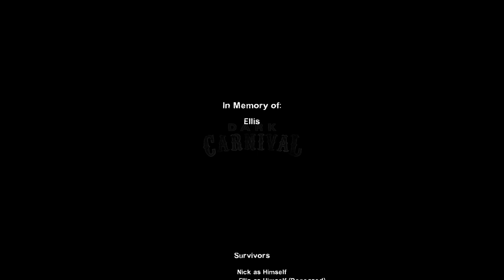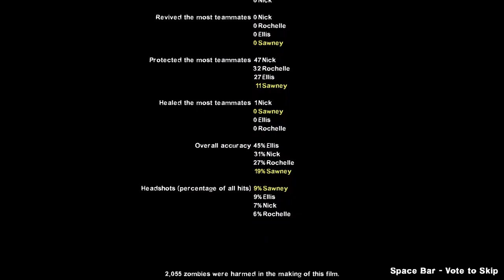[Left 4 Dead 2] Dark Carnival - Full Playthrough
No commentary full playthrough of the "Dark Carnival" campaign from Left 4 Dead 2 (2009) on Easy difficulty.

Information:

The campaign starts off after "The Passing", where the Survivors rode on to New Orleans with Jimmy Gibbs Jr's stock car, which they had taken from Liberty Mall. Their luck runs out when they reach a highway filled with "miles" of parked cars that are impossible to drive around, forcing them to proceed on foot. They later notice searchlights coming from Whispering Oaks Amusement Park while heading for the motel. After finding that the evacuation center has been deserted and overrun like in Liberty Mall, they continue to press forward to try to find other Survivors within the park. On the way, they find a helicopter searching for any survivors and manage to get the pilot's attention by setting off the Midnight Riders' concert finale at the Peach Pit stadium. (Fandom)

About:

Set in the zombie apocalypse, Left 4 Dead™ 2 (L4D2) is the highly anticipated sequel to the award-winning Left 4 Dead, the #1 co-op game of 2008.

Be sure to pick up a copy November 17th on Xbox® 360 or Steam®, and discover for yourself how much fun a zombie apocalypse can be:

- Support for split screen play (Xbox 360 version only)